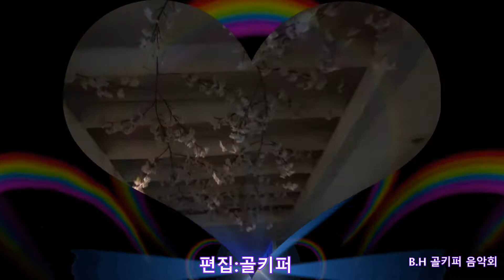골키퍼 -세월강.2017 08 첼로노래방.B.H 골키퍼 영상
2017 08 첼로노래방.B.H 골키퍼 영상
촬영-꼬뿌니이
편집:골키퍼